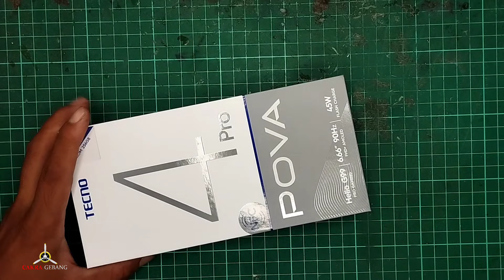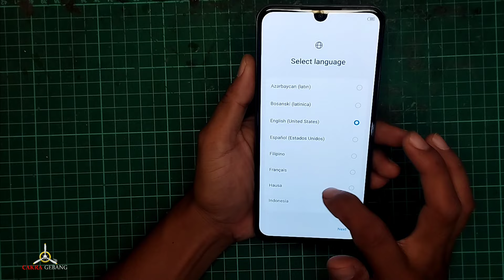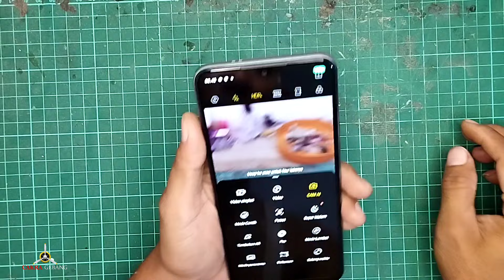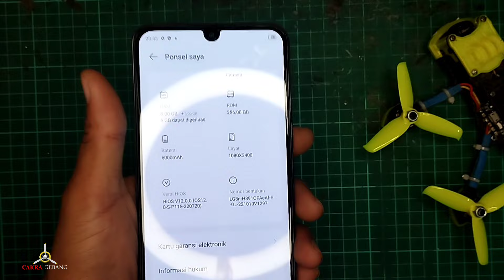POVA 4 PRO HP GAMING 3jtan Ram 8+5 Internal Storage 256GB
Sepesifikasi

1. Batterai Super Besar 6000 mAh
2. Prosesor Octa Core Helio G99 (6nm)
3. Big Ram 13 GB* (With Memori Fusion)
4. NFC
5. Super Flash Charging 45W
6. Layar AMOLED 90Hz, 1080*2460 FHD+
7. HiOS 12 Android 12
8. Kamera Jernih dengan 50 MP + AI Camera

Spesifikasi :
RAM : 8GB
Memory : 256GB
Kamera Depan: 8MP f/2.0 (Dual Flash)
Kamera Belakang: 50MP + AI Camera
Jaringan : GSM/GPRS/FULL EDGE/WCDMA/ FDD-LTE & TDD LTE
Type Layar: AMOLED, 90Hz
Ukuran Layar : 6.66 FHD+
Resolusi : 1080*2460
Sistem operasi : Android 12
Sim Card: Dual Nano Sim
Prosesor: MTK G99 (6nm)
CPU: 2.0GHz
Dimensi: 164.8*77*9.2 mm
Konektivitas: NFC, GPS, WiFi, BT, FM ,OTG
Kapasitas Baterai: 6000mAh(typ)
Pengisian daya: pengisian daya cepat hingga 45W